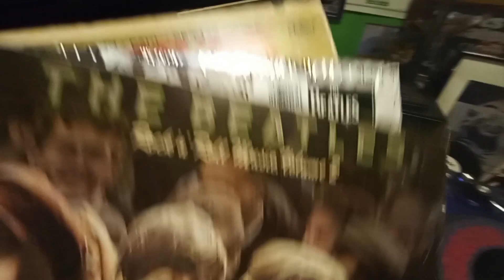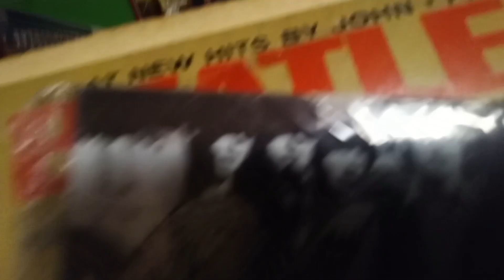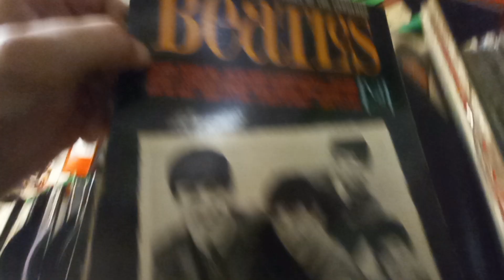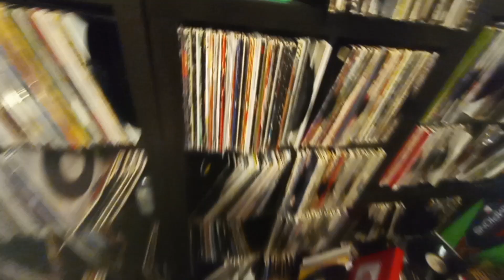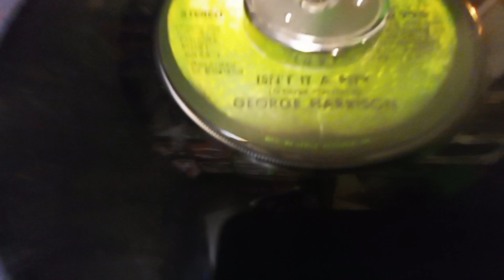George Harrison happy birthday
three George Harrison songs couldn't play Taxman or some others for copyright reasons